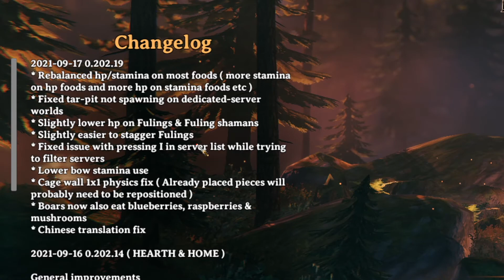Facing a Troll With No Armor in Valheim